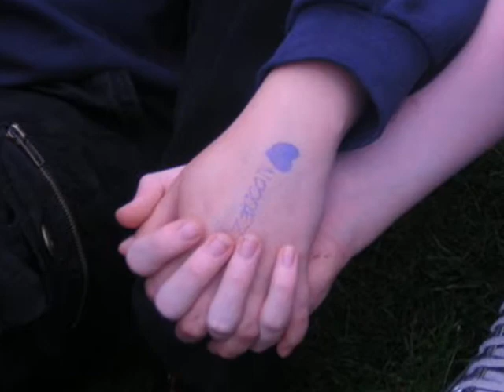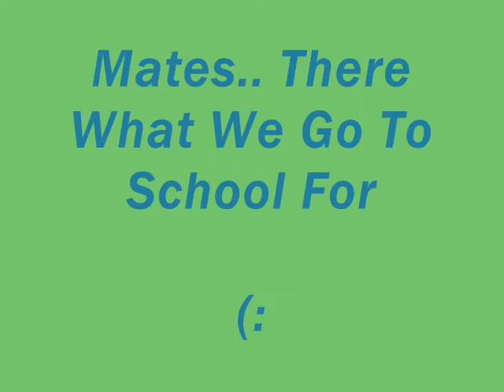churnet view middle school